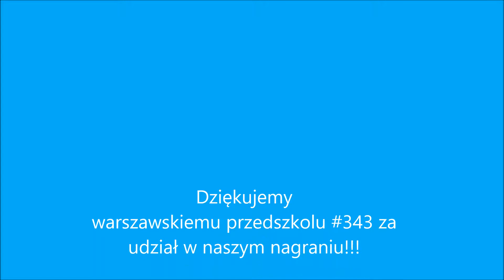Mój film segregacja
Nagranie powstało podczas realizacji naszego projektu dla dzieci "Koszo-mrówka", poświęconego edukacji dzieci w obszarze segregacji odpadów. Na stronie możecie znaleźć grę segregacyjną do pobrania.

Projekt został dofinansowany w ramach Programu "Po stronie natury", którego partnerami są: Żywiec Zdrój S.A., Lasy Państwowe, PTTK, Fundacja Ekologiczna ARKA.